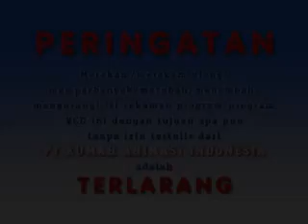opening tupi dan ping ping indahnya berkasih sayang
dipublikasikan  tgl 3 maret 2014 rais picture prodution mempersebahkan opening tupi dan ping ping animasi